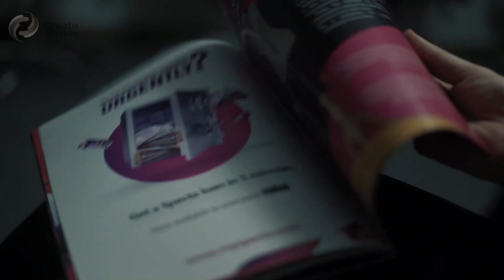This is iCreate - Documentary (5 mins version)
Official Documentary